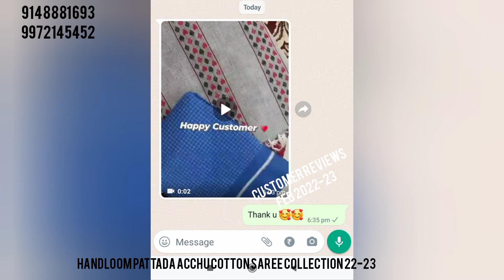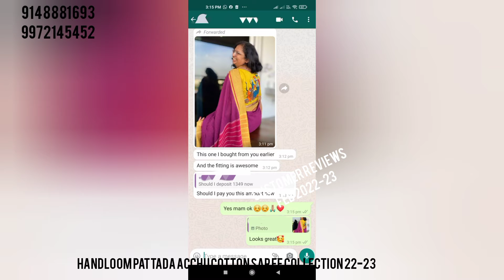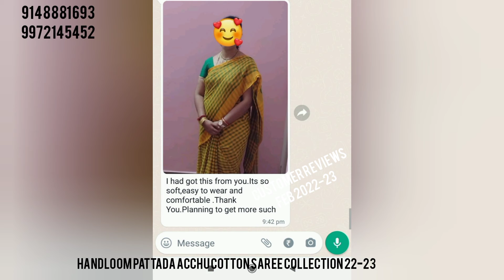EXCLUSIVE PATTADA ACCHU COTTON SAREE COLLECTION 2022-23||CUSTOMER REVIEWS 🤳9148881693🤳9972145452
watsup me on my number

FROM
ILKAL
KARNATAKA
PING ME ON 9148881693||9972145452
**WATSUP RESELLER GROUP***

*NSAR CREATIONS*
*Reseller Group links 👇🏻👇🏻👇🏻👇🏻👇🏻👍🏻🙏🏻

1} *ALL SAREE GROUP*

2} *PURE SILK SAREE GROUP*

3} *COTTON SAREE GROUP*

4} *IKKAT BAG GROUP*

5} *JEWELLERY GROUP*